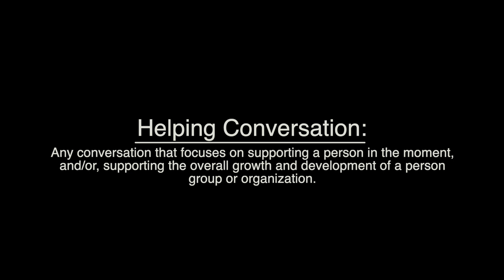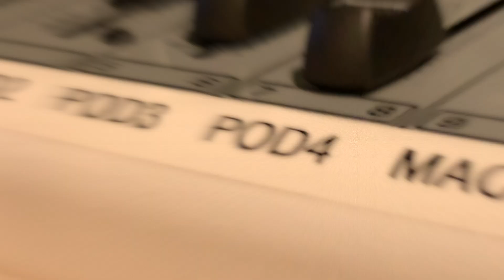Episode 9 – Mark Henderson, Director of Community Security, Jewish Federation of Greater Rochester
Chief Mark Henderson has 34 years of law enforcement experience.  He has held a variety of positions in the Brighton Police Department including Sergeant, Lieutenant, Captain and in July 2010 he became the Chief of Police. Upon his retirement, Mark has taken on

his new role with the Jewish Federation of Greater Rochester which includes working with congregations on security procedures and protocols, facility security assessments, and working to instill a culture of security community-wide.   He is also tasked with working with locations that have security vulnerabilities by identifying funding sources to help remediate the deficiencies.

In this episode of The Helping Conversation, Mark shares his vast experience and expertise on the ways in which law enforcement professionals bring their own unique strategies to The Helping Conversation including community relationship building, an understanding of mental health issues and their need for self-care. In his present role, Mark shares all that he is doing to create trust and safety within his relationship across constituent groups by listening deeply, asking questions and being open to learning about and celebrating cultural/religious diversity.